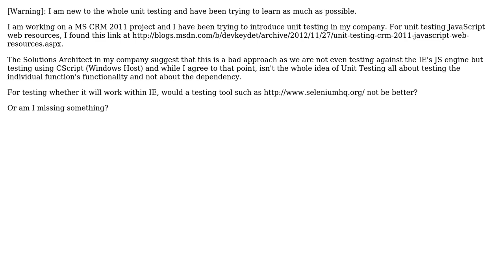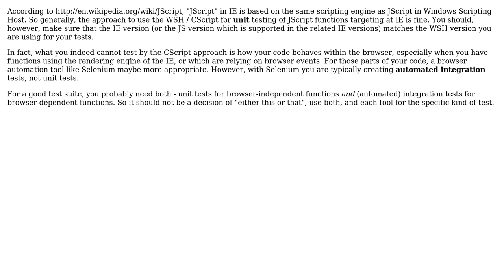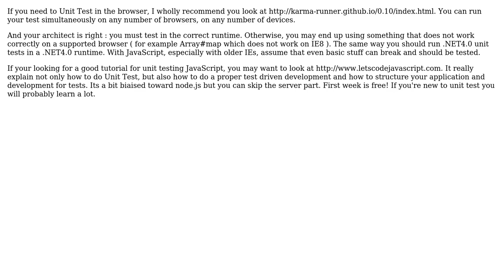Unit Testing of JavaScript - Are we testing the logic of the code or the behavior against a browser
Software Engineering: Unit Testing of JavaScript - Are we testing the logic of the code or the behavior against a browser

With thanks & praise to God, and with thanks to the many people who have made this project possible! | Content (except music & images) licensed under CC BY-SA | Music | Images & others | With thanks to user Laurent Bourgault-Roy user Kanini user Doc Brown and the Stack Exchange Network Trademarks are property of their respective owners. You are responsible for your own actions.